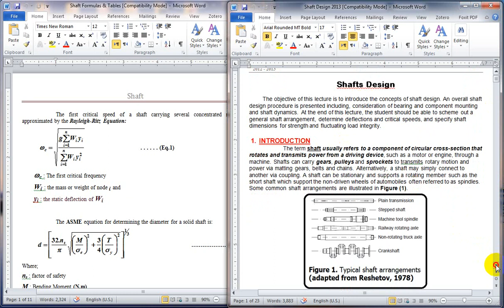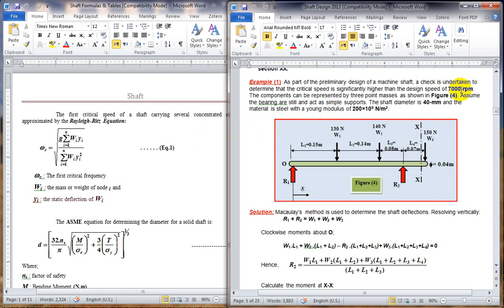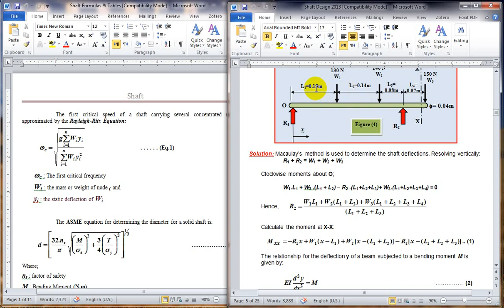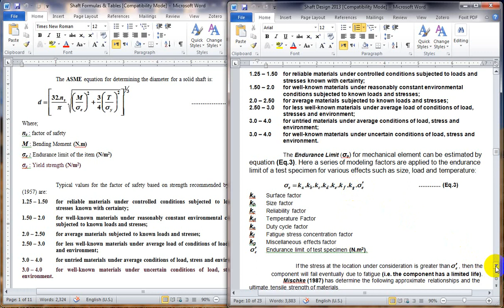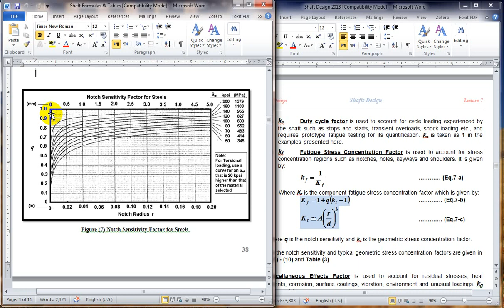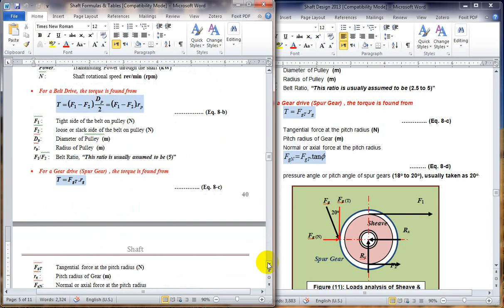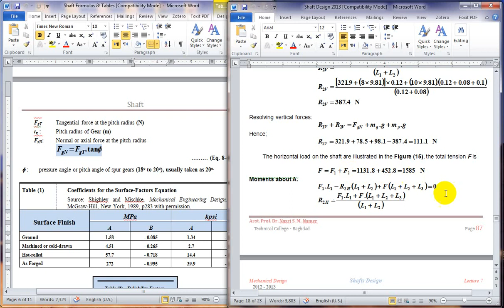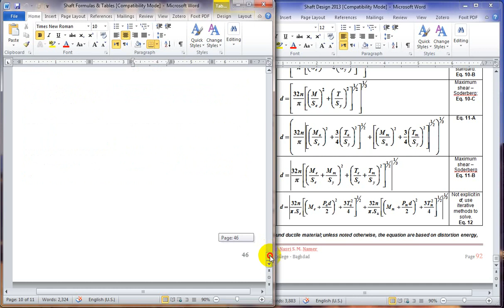Shafts Design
شرح فيديو للدكتورة بلسم
مرحله ثالثه ميكانيك القوى /تصميم ميكانيكي
الكلية_التقنية_الهندسية_بغداد

المكتبة_التقنية_الهندسية قناتنا على التلگرام
ـ قناة خاصة لجميع اقسااام الكلية التقنية الهندسيةبغداد
-لنشر شروحات وملخصااات وملازم ومصادر الكلية.
TEᑕᕼᑎIᑕᗩᒪ EᑎGIᑎEEᖇIᑎG ᑕOᒪᒪGEE